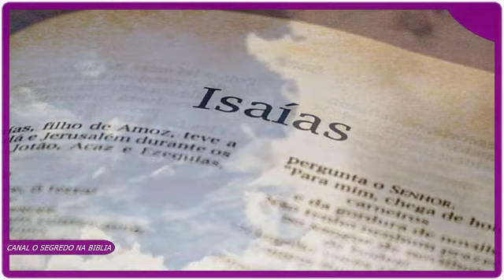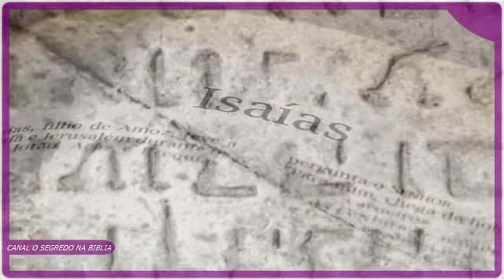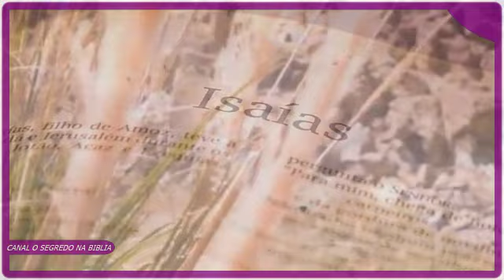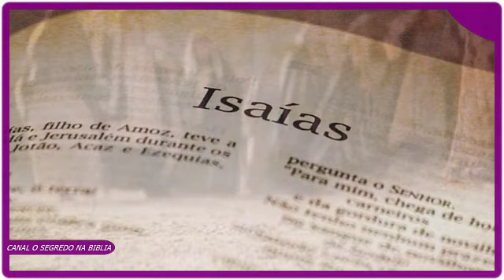⭕ A HISTÓRIA DO PROFETA ISAÍAS NA BÍBLIA (O maior o profeta messiânico das escrituras sagradas)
Isaias é um dos profetas e escritores mais conhecidos do antigo testamento. Seu nome, Isaias, significa “o Senhor é salvação”.  Como dito antes, um dos mais conhecidos das escrituras sagradas. Então hoje nos vamos falar dele neste nosso vídeo. Fica ligado do início ao fim para aprender e ajudar nosso canal.

Tradições antigas dão conta que Isaías sofreu martírio sendo serrado ao meio por ordem do próprio Manassés. Caso de fato tenha ocorrido isso com o profeta, então talvez o escritor do livro de Hebreus tenha mencionado seu martírio na galeria dos heróis da fé (Hebreus 11:37).

O SEGREDO NA BÍBLIA
Você e o Dinheiro aos olhos de Deus. Para destruir suas crenças limitantes sobre dinheiro através do conhecimento bíblico;

💻 Oportunidade para VOCÊ começar um negócio digital do ZERO, ter renda extra ou até ganhar mais de 10 mil mês pela internet. Acesse